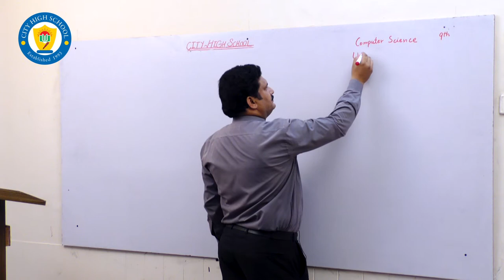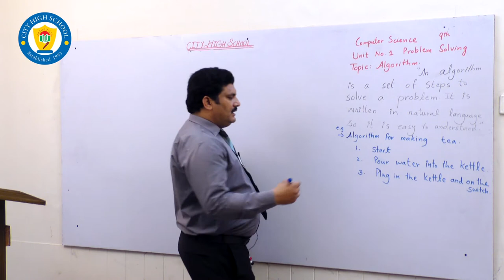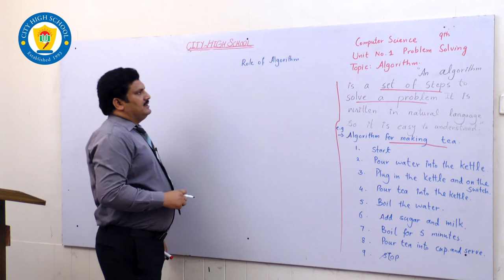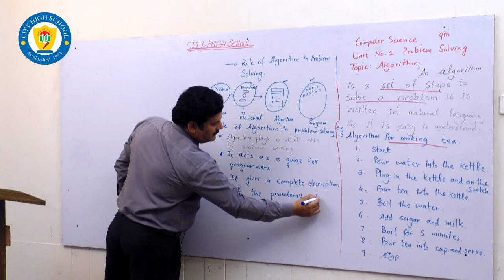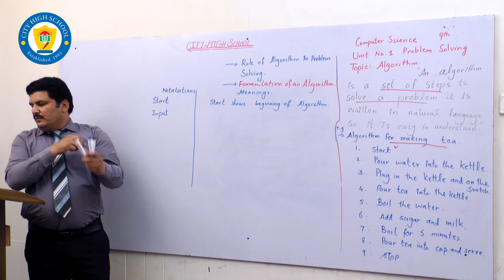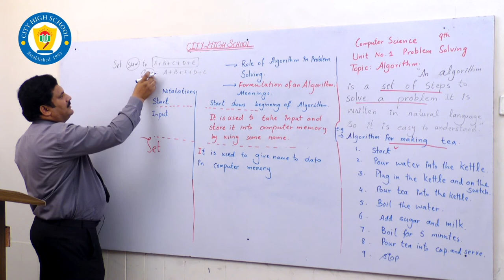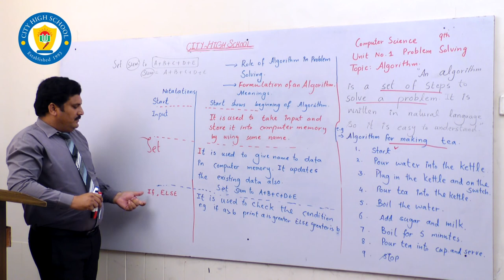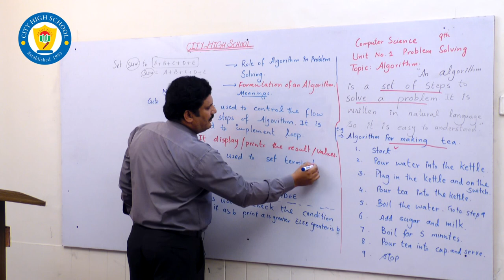City High School Computer Class 9th Topic Algorithm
City High School